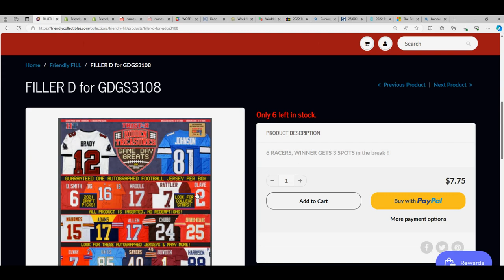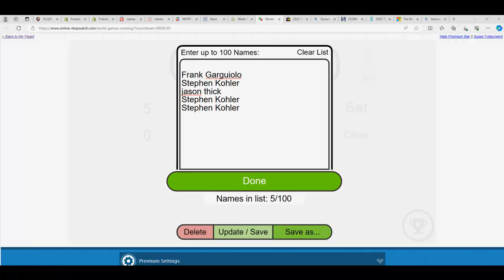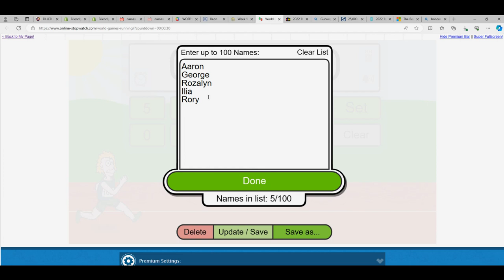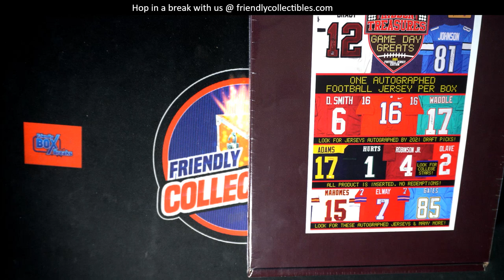2021 TristarHidden Treasures Game Day Greats Series 3 FILLER ID GDGS3108